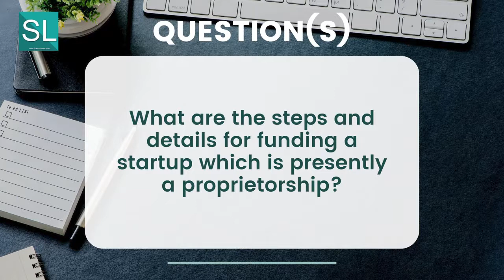What are the steps and details for funding a startup which is presently a proprietorship | SL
Shishir Gupta is the Founder & CEO of StartupLanes. He has more than 20 years of business experience in different domains.

He is an international consultant for Venture Capital & Startups having a Global rank of 10 by Clarity.fm, the leading platform for Startups and Venture Capital Consulting.

He is a techie with an investor mindset. He has been innovating, and developing software applications since early 1997.

He has been investing in startups as an Angel Investor since 2015. He started investing when he participated in CNBC Young Turks TiE the Knot as an Angel Investor.

He is an MBA in Finance, Lawyer & Bachelor of Commerce. His business book is an international bestseller that attained No.1 ranking on Amazon US, UK, and India in 2019.